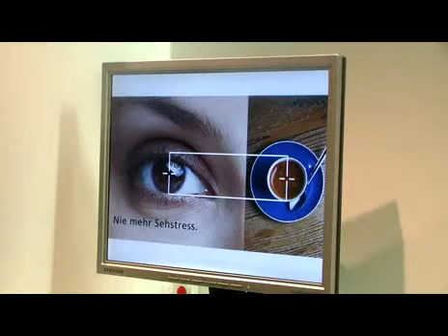Spezielle Nacht-Kontaktlinsen bringen scharfe Sicht am Tag